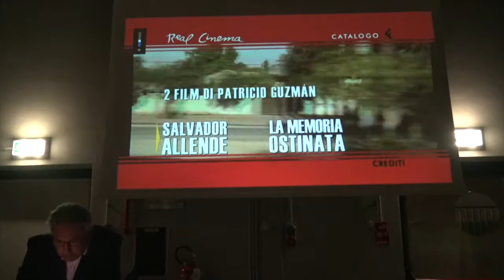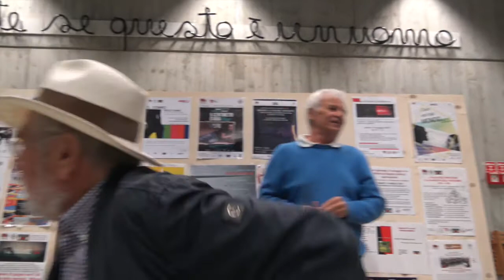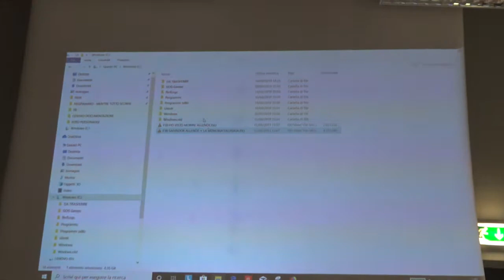PROIEZIONE NON STOP di DOCUMENTARI SUL GOLPE CILENO